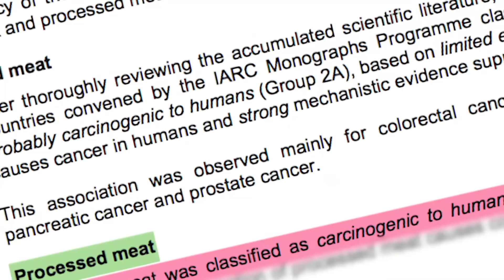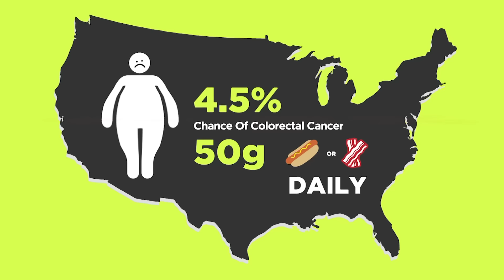Lee Newton Squashes The Big Processed Meat Conspiracy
Lee Newton takes on the Great Meat Scare of 2015 for Fusion Comedy.